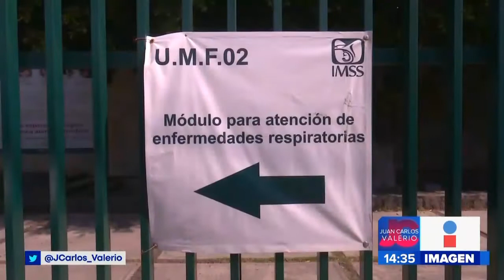Afluencia módulos respiratorios || Noticias con Juan Carlos Valerio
Hay poca afluencia en los módulos respiratorios del Seguro Social especializados para pacientes con síntomas de COVID19.